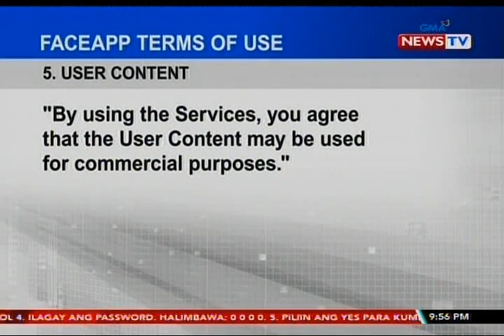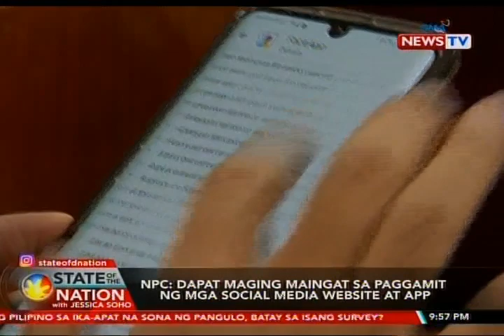SONA: Faceapp developer, iginiit na ligtas sa isyu ng privacy ang mga user ang kanilang app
Get the most comprehensive multi-platform coverage of SONA2019 only here on GMA News YouTube Channel!